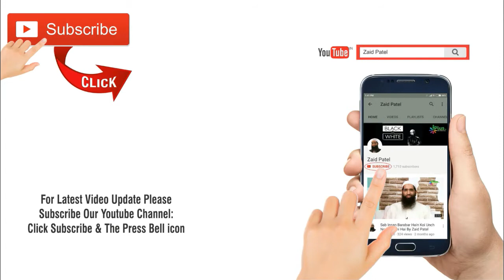Ramzan Woh Mahina Hai Jise Allah Ne Quran Nazil Karne Ke Liye Chuna By Zaid Patel